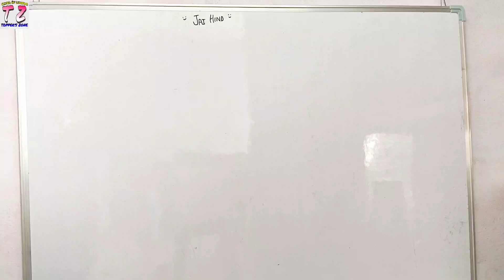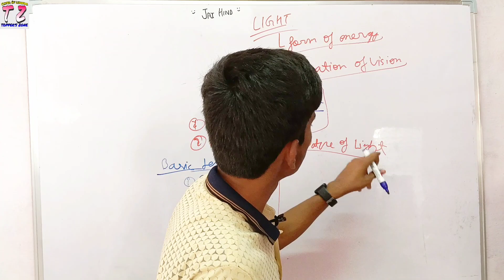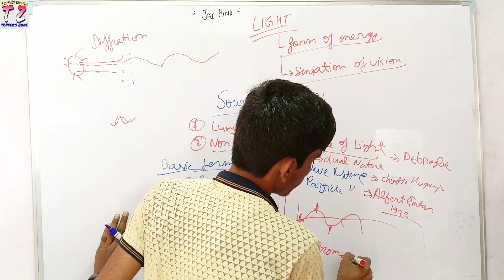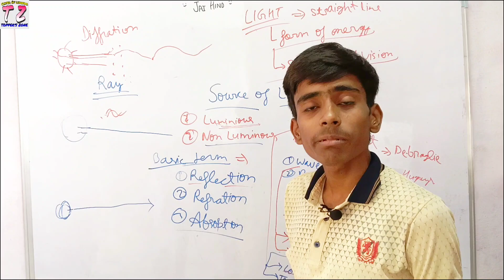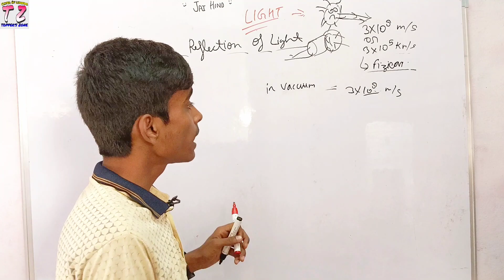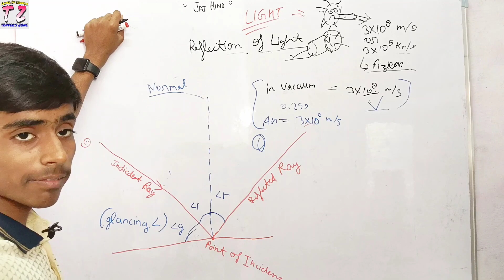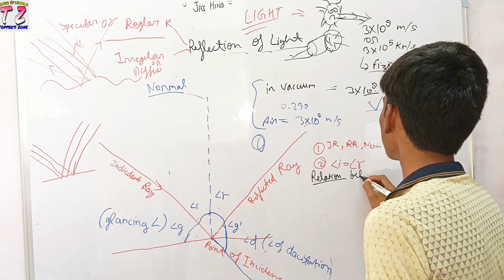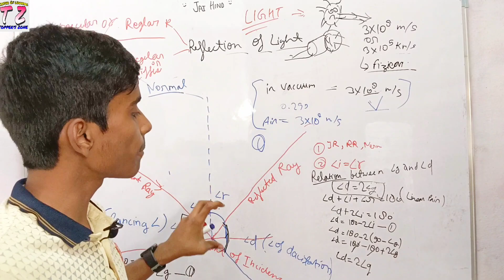Light | Reflection of Light | Class 10 or 8 both | in one shot Light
Seeeeee fulllll video